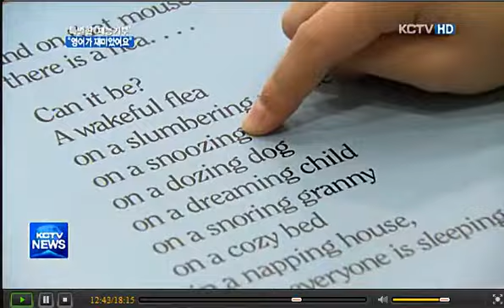KISJ featured on KCTV for Library Service 2013